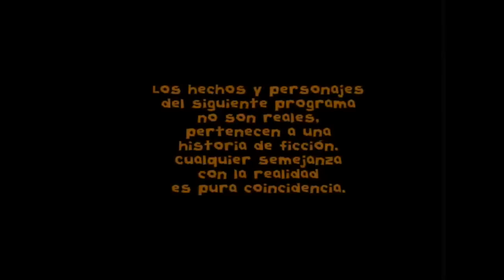Floricienta Temporada 1 Capitulo 37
Nilda no oyó nada. Delfi shockeada. Fede acusa a Flor de alentar a Maia con el aro. Tomás y Dominique vuelven descompuestos del cole. Delfi debe cuidarlos. Valen dice a Nico que Maia correrá picadas. Nilda oye que Flor necesita cinco mil pesos. Cuando Fede y Delfi van a besarse, se cae el cuadro de la madre. Facu invita a salir a Flor. Tomás y Dominique planean maldad contra Malala. Ella confiesa que le puso el gato a Delfi. Nilda se entera que no le pagaron a Flor por el vestido y le da cinco mil, como regalo a Delfi. Fede, celoso de Facu, manda a Flor a seguir en la casa y no en la oficina. Bata niega a Sofía que le de vergüenza salir con ella, pero flashea con Flor-secretaria. Flor da la plata a Titina. Clara se vengará de Flor por Franco. Todos se enteran que Maia correrá en moto. Avisan a Fede. Maia tiene pánico pero corre. Todos ven como casi se accidenta con la moto. Shock de Fede. Flor da un amuleto a Fede para que hable bien con Maia. Franco cortará a Clara y alienta a Nico para que se mande. Los chiquis comprarán bichos por internet con tarjeta de Delfi. Fede se reconcilia con Maia y le deja usar el aro. El banco exige tres mil pesos de intereses a Titina. Fede invita a comer a Flor y Facu. En la mesa, Malala y Delfi meten púa por Flor y Facu. Delfi anuncia compromiso en quince dias y casamiento en tres meses. Facu le propone lo mismo a Flor
 Benjamin Rojas,
Nicolas Maiques,
Paola Sallustro,
Agustin Sierra,
Isabel Macedo,
Graciela Stefani,
Gerardo Chendo,
Esteban Prol,
Diego Mesaglio,
Diego Child,
Micaela Vazquez,
Mariana Seligman,
Pablo Heredia,
Zulma Faiad,
Esteban Perez,
Camila Bordonaba,
Maida Andrenacci, Temporada 1 , China Suarez, Maria Eugenia Suarez, Mariana Seligman